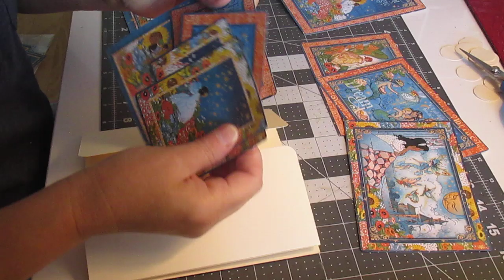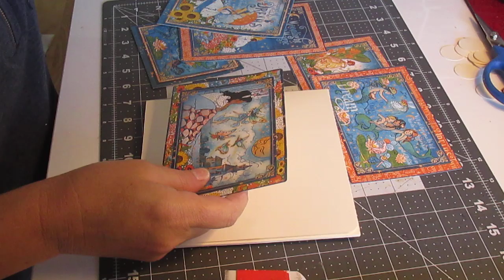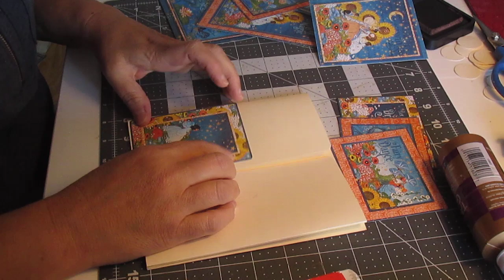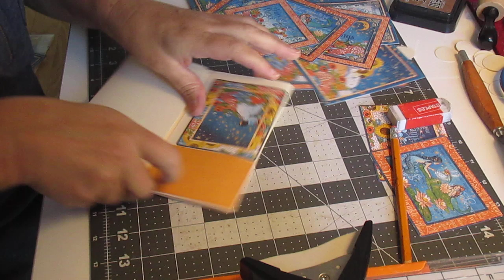(francais) Scrapbooking Tuto #2 de 6 : Album fillette "Dreamland" Graphic 45.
On commence a coller les cartes decos, puis les attaches enveloppes...j'y reviens a la prochaine video. ;-)
Encouragez ma chaine (toute contribution, petite ou grosse , acceptee !) , visitez

Dominique